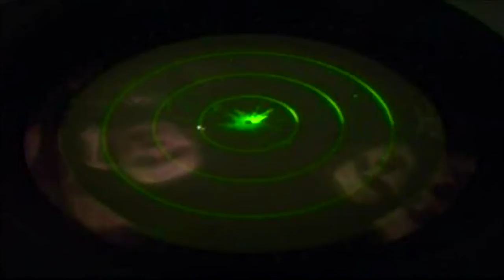The Rīga Conference 2014. NATO Wales Summit – Revitalizing the Trans-Atlantic Bond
Raimonds Vējonis, Minister of Defence, Latvia
The Rīga Conference 2014